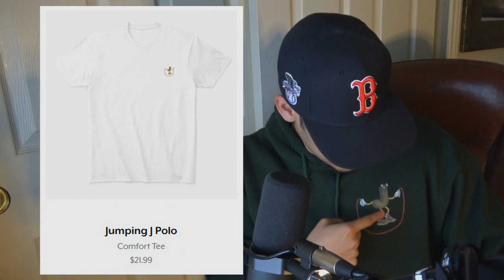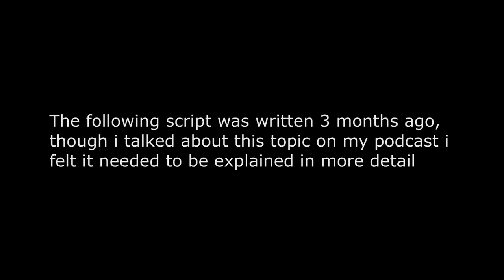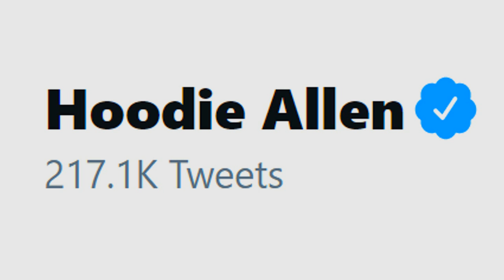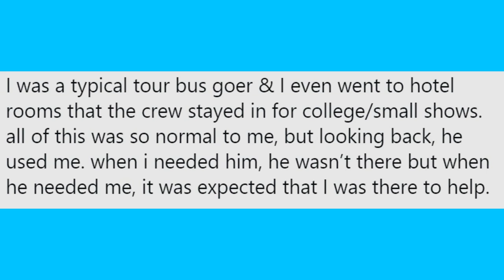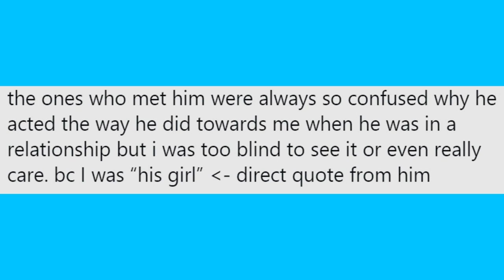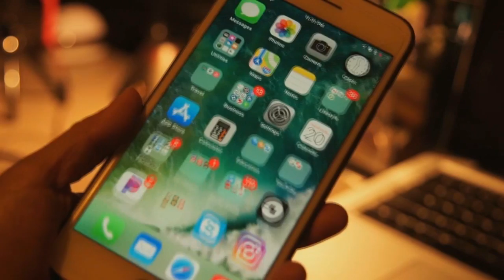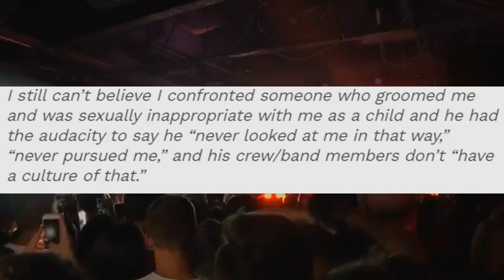The Creepiest Rapper On Earth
Today I dive into the topic that is the rapper hoodie allen and the recent news to come out about him.